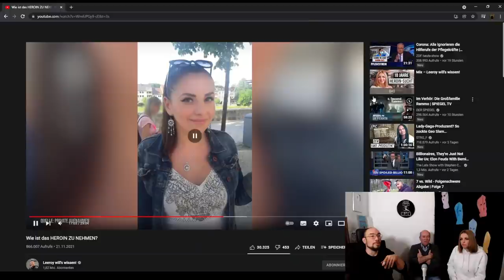Pollux, Hubi und Alina reagieren auf Leeroy: Wie ist das Heroin zu nehmen?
Ex - Gangster Maximilian Pollux reagiert zusammen mit Ex - Drogendealer Hubertus Becker und Ex - Konsumentin Alina auf eine Folge Leeroy: wie ist das Heroin zu nehmen. Alina war viele Jahre süchtig und hat bei Leeroy über Drogen, Prostitution und Tod geredet - ziemlich ernst. Gemeinsam mit Pollux und Hubi reagiert sie nun auf das Video und stellt noch mal einiges klar. Außerdem hat sie gemeinsame Bekannte mit Hubi, wer hätte das gedacht?! Das Frankfurter Bahnhofsviertel ist eben klein. Ausgelassene Stimmung und authentische Gespräche in dieser Mammut Reaktion.

Zum Shop
Kieleck - das Buch von Maximilian Pollux